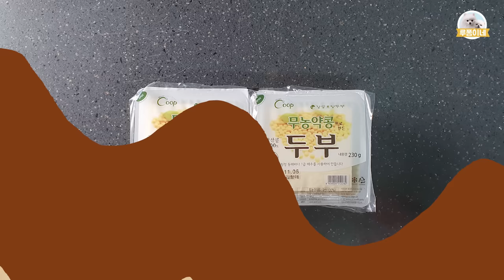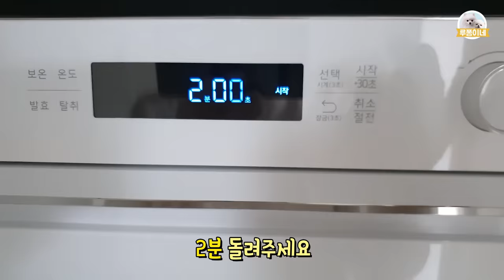강아지 두부간식 만들기ㅣ에어프라이어, 전자렌지 둘 다 가능해요